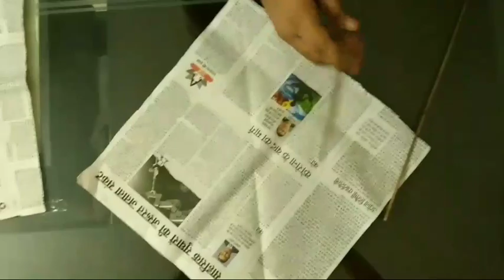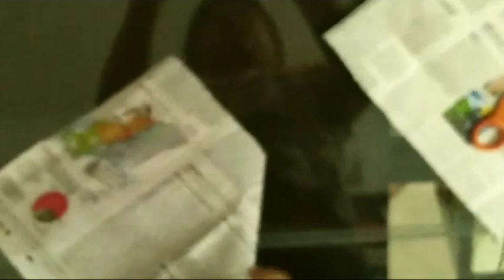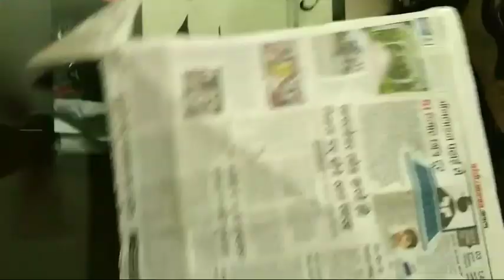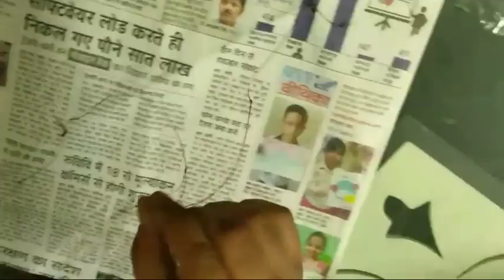How to make a kite from newspaper . Will it fly ?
Hello I am new youtuber
I always work for helping you guys
pls comment me for any problem or video

SO NEEDED VIDEO